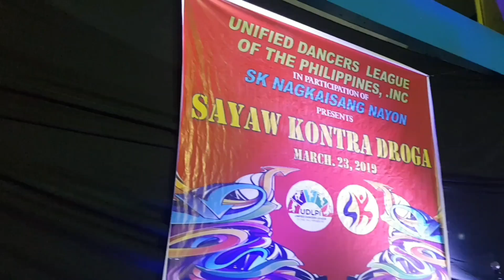BIG FAM DANCE CREW - SAYAW KONTRA DROGA. BRGY NAGKAISANG NAYON QUEZON CITY. MARCH 23 2019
CHAMPION - KENYO STREET FAM.
1ST - RX ZONE.
2ND - GUESS CREW.
3RD - NEWBREEDZ.
4TH- PH ICON.